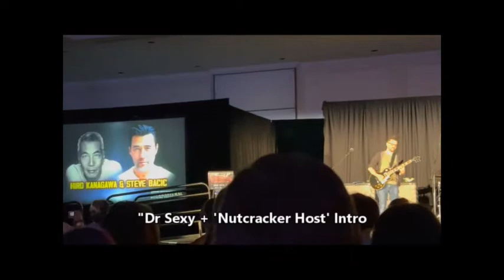Author Ejamie And Julia LeBlanc Go To A SUPERNATURAL CONVENTION! (Day 1)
There's a lot of footage so I thought it best to split up the vids into separate vid. Day 2 and 3 coming soon! Let's go to the Supernatural convention in Toronto!